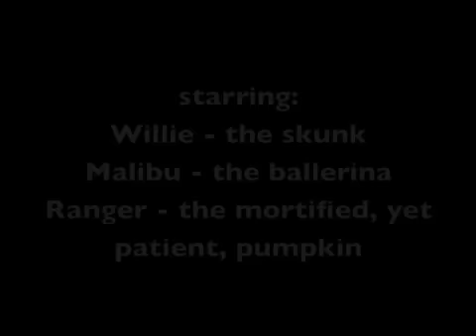Ready to Trick- or - Trick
Fun at SP Kennel